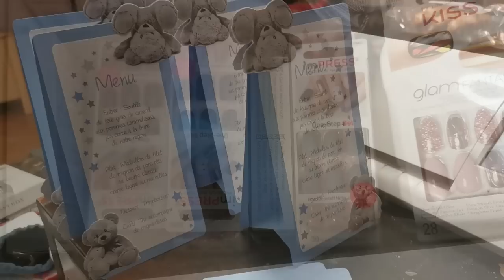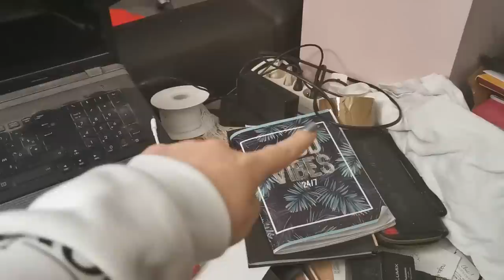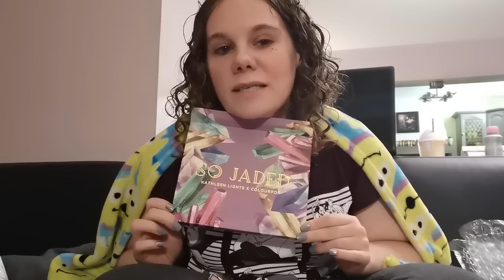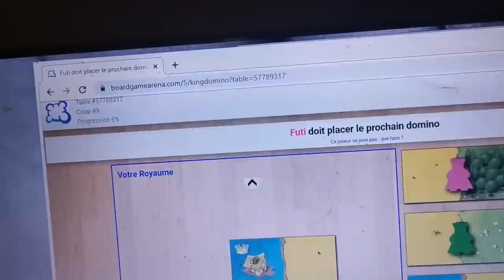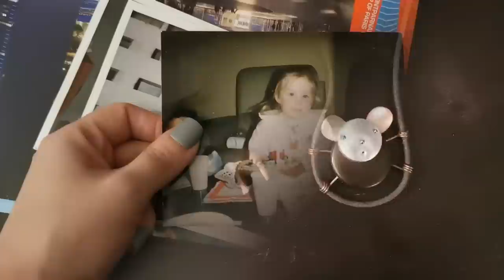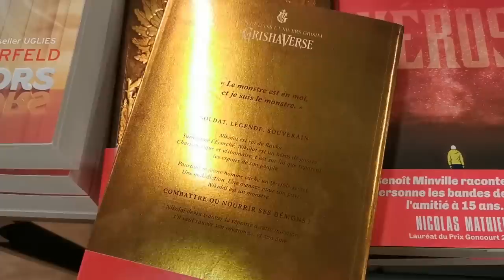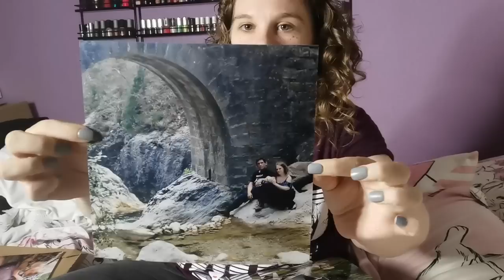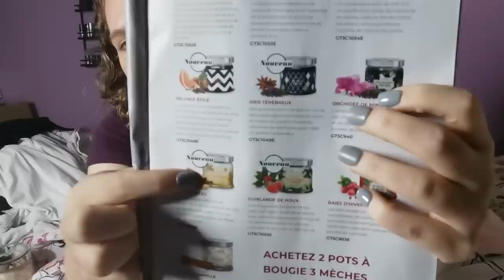Vlog : Maquillage, danse, MAC, Colourpop, lecture, mon bazar...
Une semaine avec moi, c'est du maquillage, des tests, une ouverture de ma commande Colourpop, une ballade et des achats chez Mac Cosmetics et Cultura. On parle aussi de mon bazar. des photos retrouvées, des lectures, Partylite... Je vous montre aussi de la danse !

Histoire Eternelle
The Rain 2
Livre Harry Potter au cinéma
L'ïle au diable
Profondeur de l'océan
King of Scars

Boutique Etsy AtelierBiduleS

(photos reçues gratuitement)

Pensez à activer un site de cashback pour récupérer quelques sous, sur une cagnotte, pour vos achats sur internet. J'utilise le site Poulpeo.

Parrainage Beauté Privée (5€ pour votre première commande et 10€ pour moi)